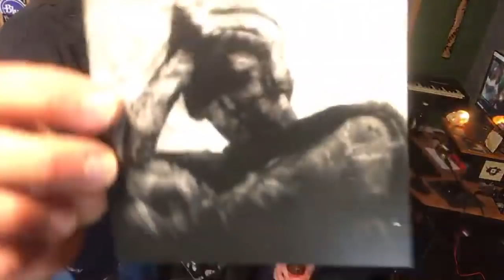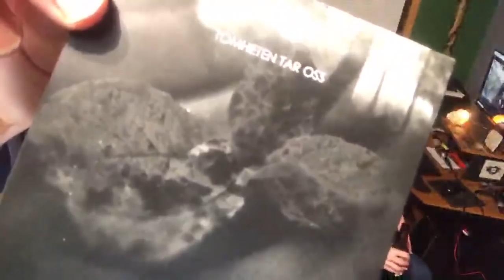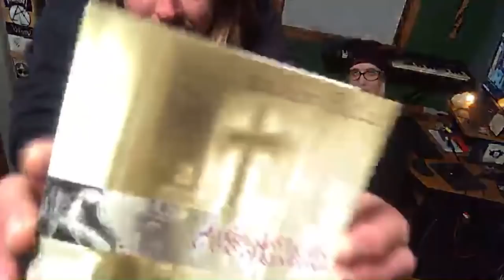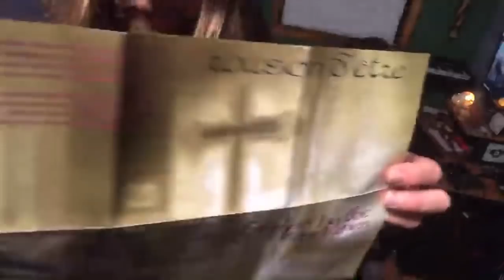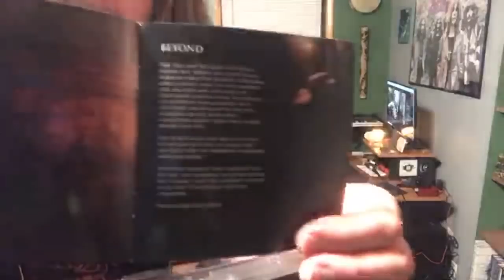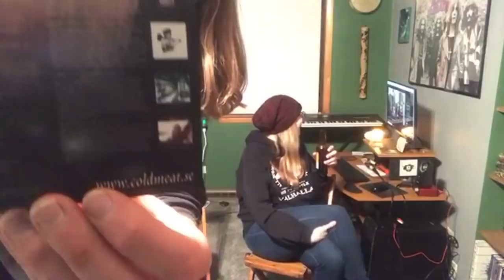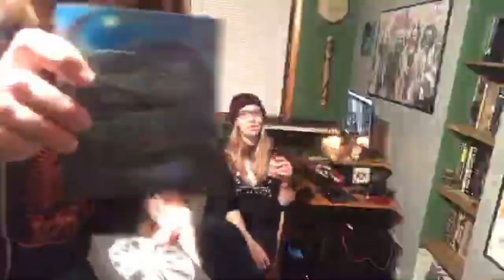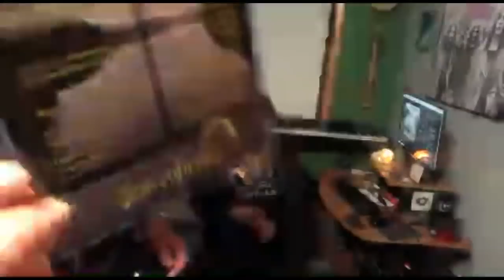The Inner Sanctum: Dark Ambient Reactions, Episode 01 w/ Kara Zor-el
This is the first episode of, ‘Dark Ambient Reactions,’ a live stream show where I’m joined by friends who may or may not be familiar with dark ambient music.  The concept is simple:  I play them dark ambient music and we all get to see their candid reactions, be it good or bad.  I’m also planning on having a featured beer (or beers) for each episode.  We do sometimes get off topic and talk entirely too much about other music, tv shows, beer, and various life stories, but it’s all good fun. Enjoy!

[Please note: Because these are live streams there will be technical difficulties, and this episode did suffer some during the second half.  I’m working to figure out all the bugs so future episodes will run smoother.  So, please bare with me/us during these early trial episodes.  Thank you.]

Episode contents:
Introduction 00:00
Kara Zor-El: 02:03
Northaunt - The Ominous Silence 14:04
Raison D’etre - Enthralled by the Wind of Loneliness 39:44
Atrium Carceri - Seishinbyouin 57:52

*Other albums are discussed beyond this album, but we lost the connection, and the video and audio is very questionable.  Proceed at your own risk.